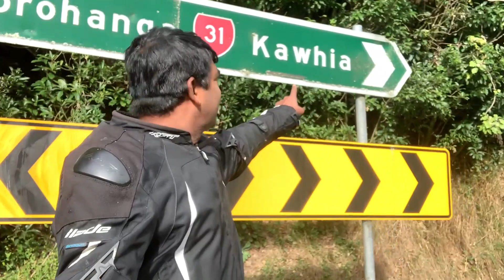Kawhia Ride | உலக சமையல் | தமிழில் | நியூசிலாந்து | New Zealand | Tamil